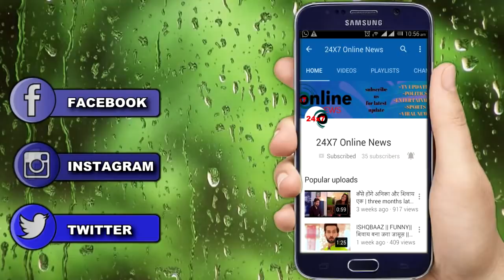ISHQBAAZ||UPCOMING|| ANIKA SHIVAAY SHOCKED||19 OCT